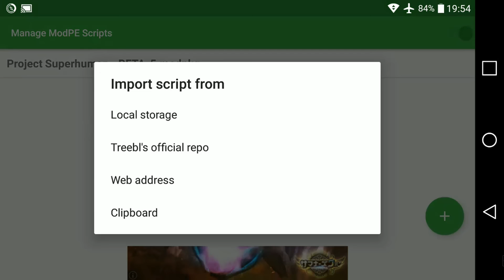NOVO! 20 SUPER HERÓIS COM ULTRA PODERES PARA O MINECRAFT POCKET EDITION 1.0